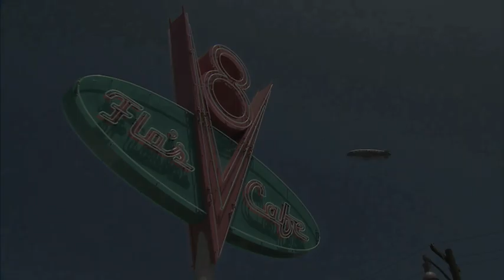Cars Land Red Carpet & Opening Celebration at Disney California Adventure Park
Take a look back at the opening celebration of Cars Land at Disney California Adventure Park!